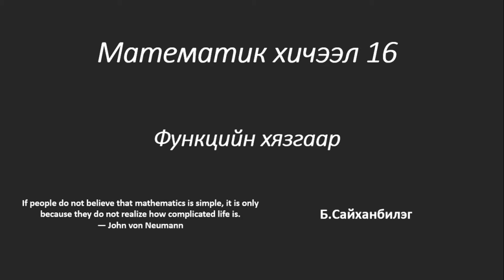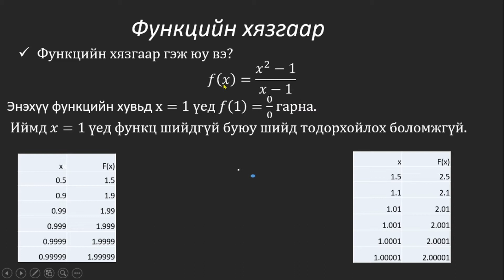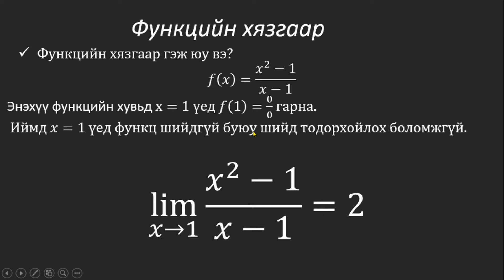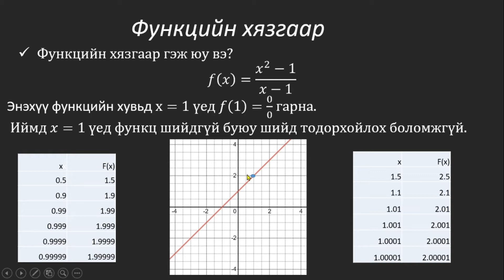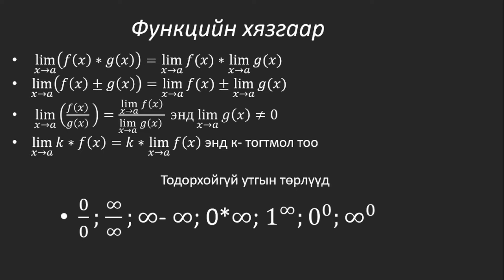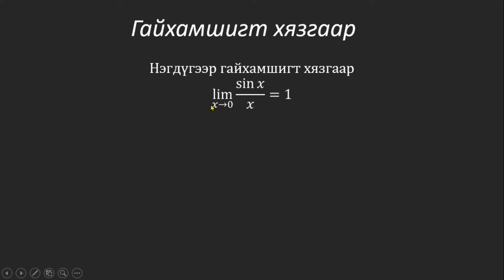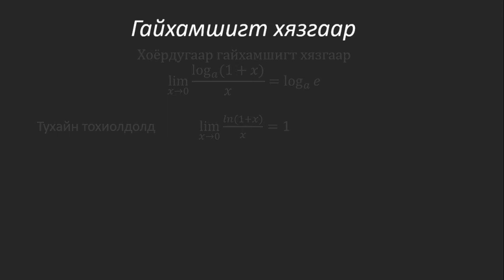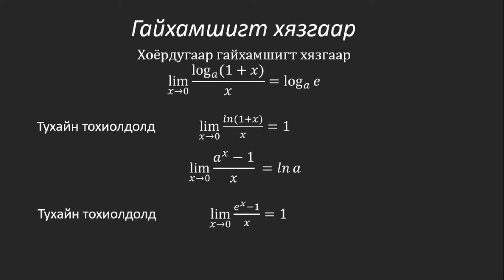Py4Econ Математик хичээл 16: Функцийн хязгаар